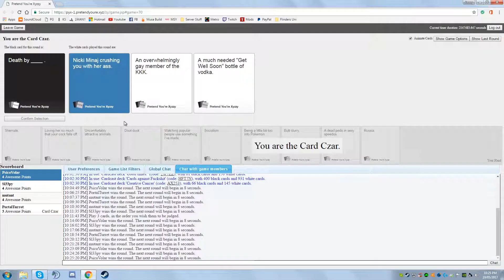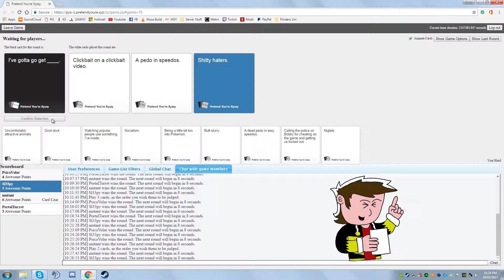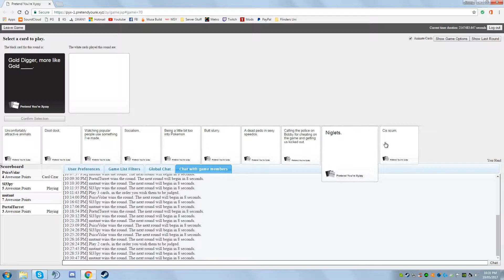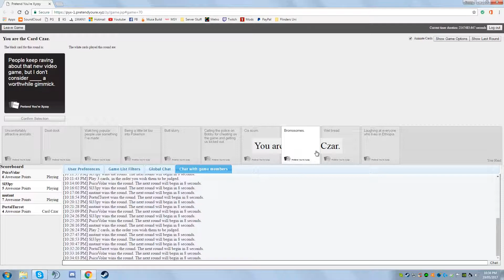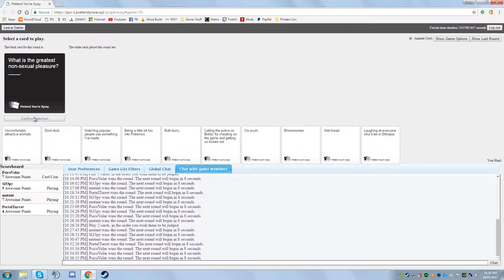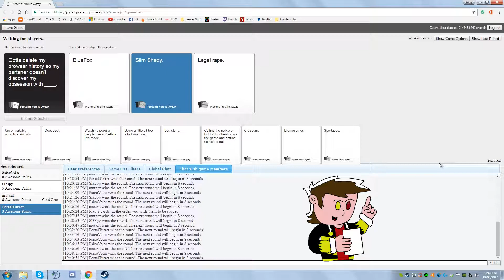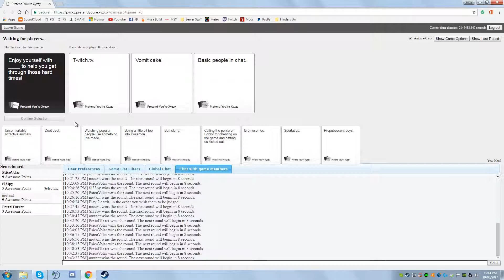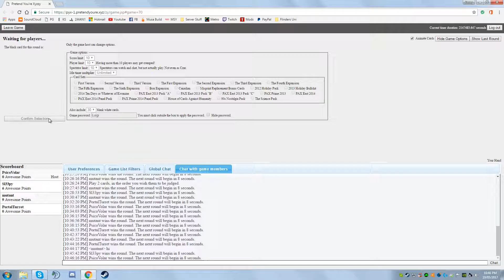Will WILDCAT or Russia End The World? | Hitler's Favourite Cologne - Cards Against Humanity (ep10)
Discord (Join here to play with us)